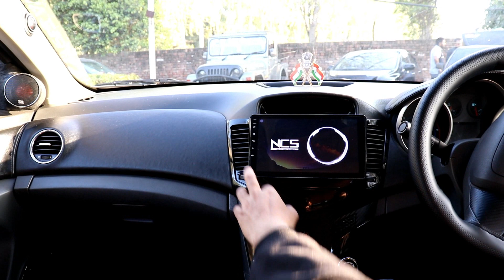Modified Black Cruze with 60 layers Damping,Ceramic coating,17inch Alloys, Loud music setup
NOW BUY CUSTOMIZED NUMBER PLATE WITH ALL OVER INDIA DELIVERY

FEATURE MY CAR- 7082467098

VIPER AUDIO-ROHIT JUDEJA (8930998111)